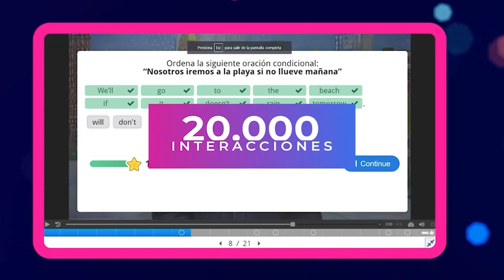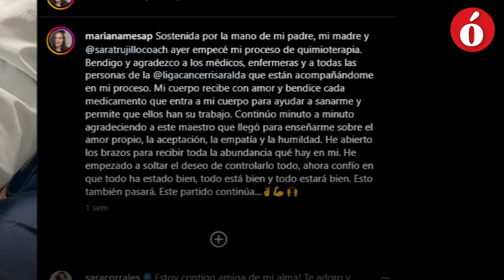La Opinión te cuenta | ¡Desde el amor! Así enfrenta el cáncer de seno la extenista Mariana Mesa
A finales de octubre del 2022, Mariana Mesa, sintió una bolita en el seno derecho por lo que acudió al médico y luego de varios exámenes, recibió el diagnóstico de cáncer de seno el pasado 17 de enero.

Aunque la ex - deportista, ganadora de torneos internacionales y ex - participante de 'MasterChef', quedó en shock, ha afrontado esta situación desde el amor, viendo en el cáncer, un gran maestro que tiene mucho por enseñarle.

Para Mariana lo más difícil fue darle la noticia a Salomón, su hijo. Sin embargo, le explicó que este será un proceso de sanación físico y emocional que transitarán ambos de la mano.

“Hoy en día le agradezco a ‘esa bolita’ que se dejó ver. a finales de octubre sentí una bolita en el seno derecho. en la mamografía no salió nada y los especialistas me dijeron que querían seguir revisando. para el 17 de enero me entregaron los resultados y efectivamente me dijeron que tenía cáncer y quedé en shock. lo primero que pensé es qué le iba a decir a mi hijo” afirmó la ex - deportista en una entrevista que otorgó a Noticias RCN.

Mariana quiere ser inspiración para otras personas que batallan con esta enfermedad y ser ejemplo de fortaleza y gratitud, para su hijo Salomón.